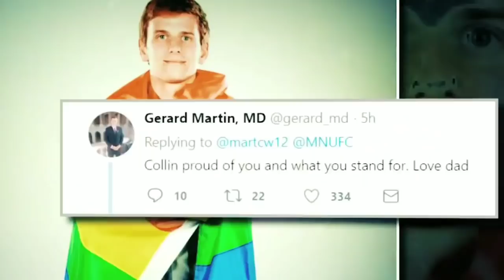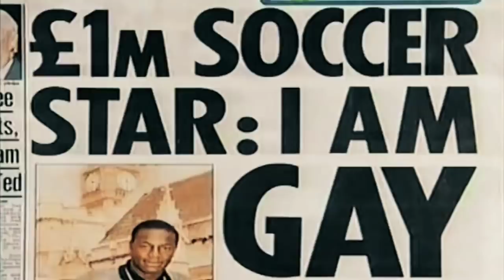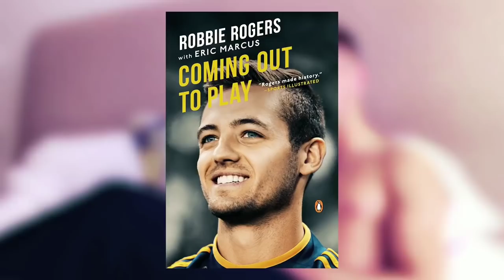ФУТБОЛБОЗОНИ ГЕЙ, Дар дунёи футбол чанд бозингар муханнас буданашро қоил шудааст?